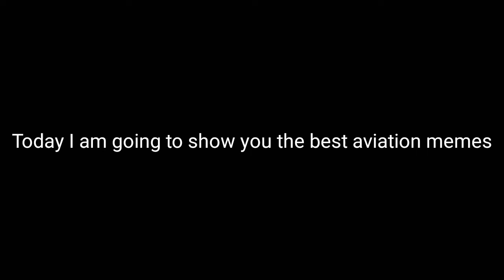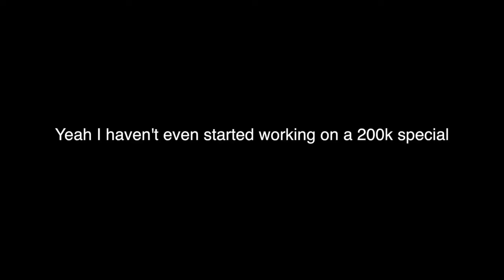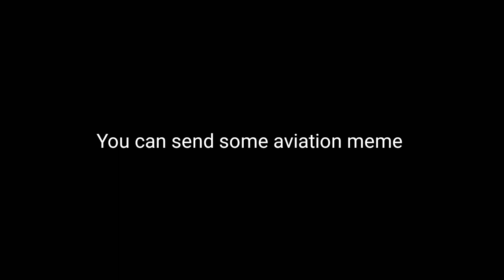AVIATION MEME 12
Today's Bang ding ow Video: meme

PC:
15" MacBookPro Touchbar (highest specs)
Processor: 3,1 GHz Intel Core i7
Ram: 16 GB 2133 MHz LPDDR3
GPU: Intel HD Graphics 630 1536 MB + Radeon Pro 560
SSD: 1tb

©korea001 2019